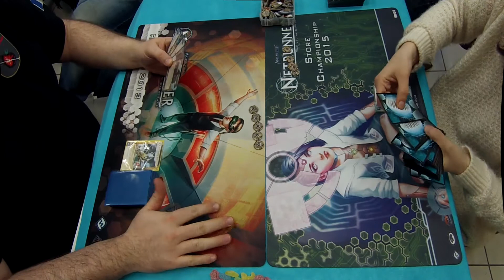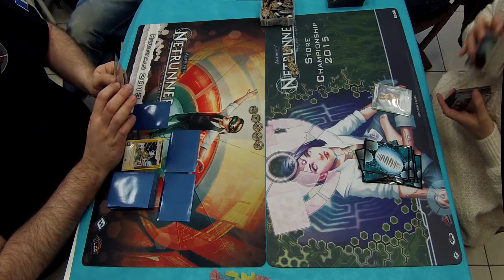[Netrunner] 20150328 Store Championship Trollune ronde 7 (top) : gnouff vs Spawnie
Ronde 7 (top) opposant gnouff (NEH) à SpawnMoreOverlords (Andromeda).